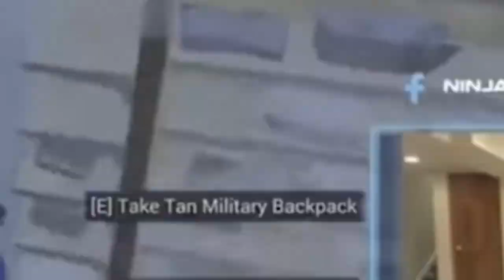FASTEST WAY TO GET ALL YOUR BADGES IN NBA2K20 | GET BADGES IN 1 DAY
i will show you how to get SHOOTING BADGES,PLAYMAKING BADGES,FINISHING BADGES,DEFENSIVE BADGES IN 1 DAY OR LESS THAN 40 GAMES. I USED A TWO WAY SLASHING PLAYMAKER.

THE BEST & WORST BADGES FOR ALL BUILDS IN NBA 2K20! COMPLETE BREAKDOWN OF ALL BADGES! NBA 2K20 TIPS

BEST JUMPSHOTS IN NBA 2K20 FOR EVERY POSITION, ARCHETYPE & PLAYER BUILD • CUSTOM JUMPSHOTS TUTORIAL